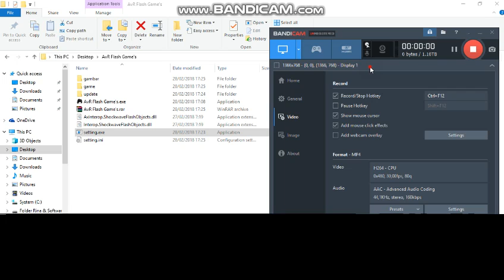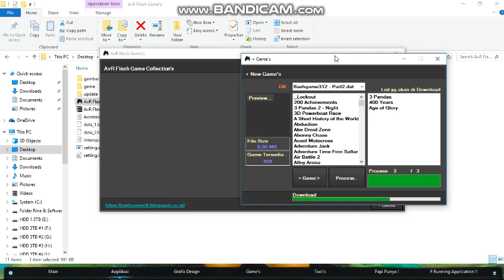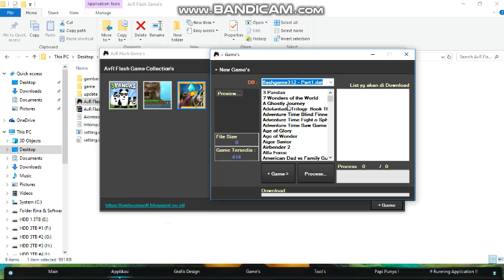Flash Games Collection's